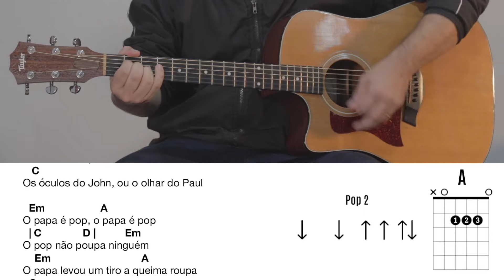Violão Iniciante - O Papa é Pop - Engenheiros do Hawaii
A música O Papa é Pop do Engenheiros do Hawaii esta na tonalidade de G. O ritmo é o pop 2. Preste atenção em como o ritmo pop 2 é dividido entre dois acorde. O Papa é Pop é uma ótima música para praticar esse tipo de divisão. Bons estudos.

📱 Quer aulas personalizadas? Clique no link abaixo para entrar em contato direto comigo!